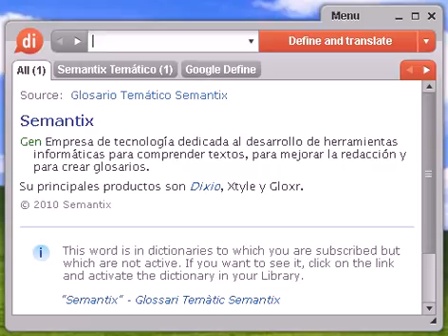Definición de rojelio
rojelio, diccionario, define, definir, significado, español, castellano, Dixio